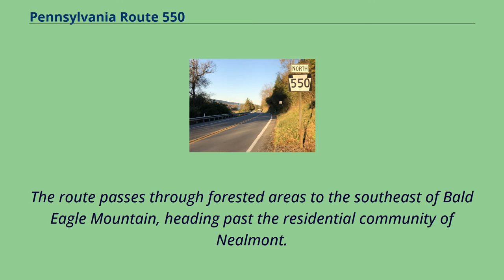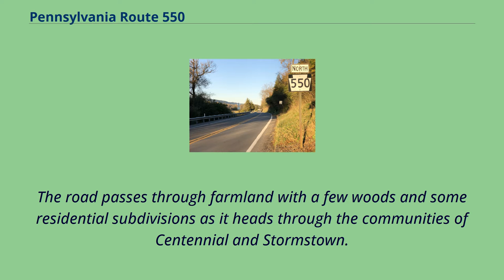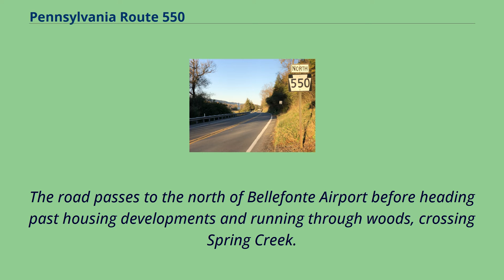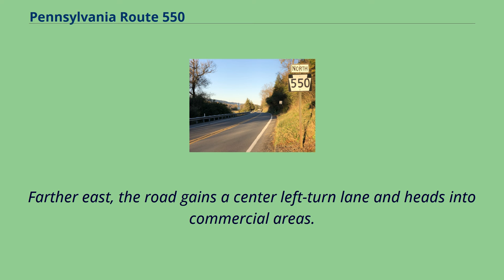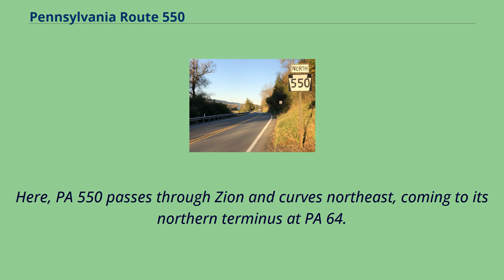Pennsylvania Route 550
Transportation_in_Blair_County,_Pennsylvania
Transportation_in_Huntingdon_County,_Pennsylvania
Transportation_in_Centre_County,_Pennsylvania
Pennsylvania Route 550 （PA 550） is a 36 mile （58 km） long state highway in Pennsylvania.
The southern terminus of the route is at PA 453 and PA 45 Truck east of Tyrone.
The northern terminus is at PA 64 in Zion.
The road is known as Pennington Road, Halfmoon Valley Road, Centre Line Road, Buffalo Run Road, Water Street, High Street, Bishop Street, and Zion Road.
PA 550 northbound in Benner Township PA 550 begins at an intersection with PA 453 and PA 45 Truck in Snyder Township, Blair County, heading northeast on a two-lane undivided road concurrent with PA 45 Truck.
The route passes through forested areas to the southeast of Bald Eagle Mountain, heading past the residential community of Nealmont.
The road heads into Warriors Mark Township in Huntingdon County and becomes Pennington Road, running through wooded areas with some fields and development and passing through Stover.
PA 550/PA 45 Truck continues through agricultural areas with occasional trees and residences before running through more woodland with some homes.
The road heads through a mix of farmland and woods as it comes to the residential community of Warriors Mark, intersecting PA 350.
At this intersection, PA 45 Truck turns to the southeast to join PA 350 and PA 550 becomes Centre Lane, heading into more agricultural areas with some trees and homes.
The route turns to the northwest before making a turn to the northeast onto Halfmoon Valley Road, continuing through more rural areas.
PA 550 enters Halfmoon Township in Centre County and continues northeast through an agricultural valley with some residences.
The road passes through farmland with a few woods and some residential subdivisions as it hea...